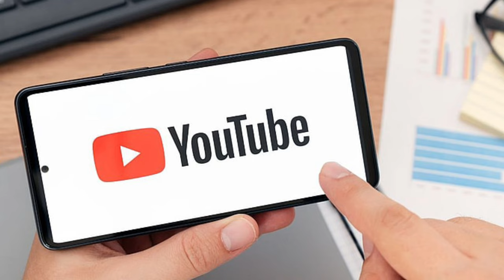गिल ने आखिर क्या कर दिया जिसको लेकर सब भड़के है 🙄🙄